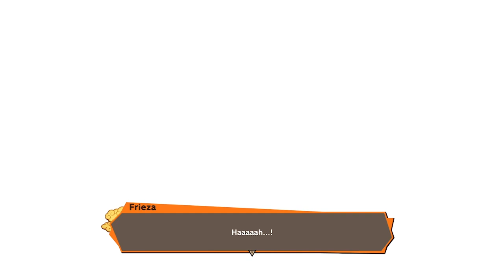Dragon Ball Z: Kakarot Frieza’s Final Form Gameplay